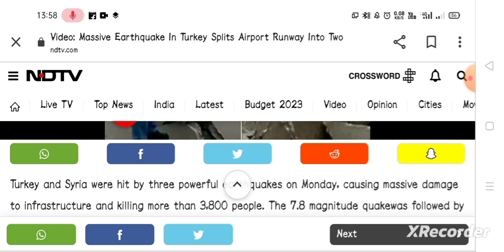Turkey Massive Earthquake// 7.8 magnitude powerful Earthquake hit Turkey//